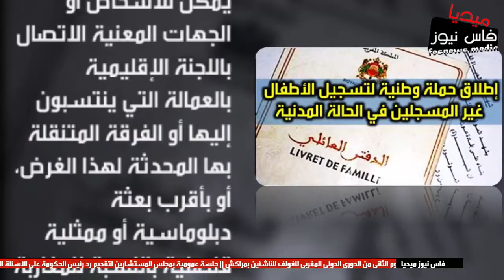إطلاق حملة وطنية لتسجيل الأطفال غير المسجلين في الحالة المدنية